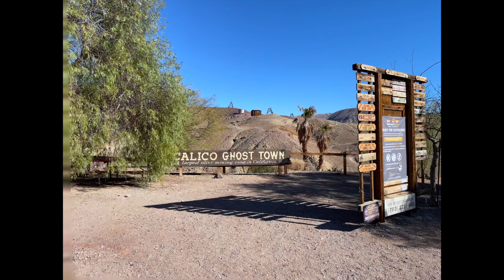2022 SW Winter 5편 요세미티와 인엔아웃버거, 캘리코 은광촌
DCU SW Winter 프로그램을 통해 미국에 다녀왔어요!
다음편인 라스베가스에 간 영상도 봐주세요!

이 영상에는 국립공원공단에서 제공한 국립공원 반달이체가 사용되었습니다.